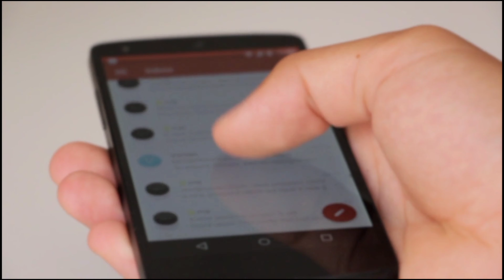उड़ान सीरियल से मशहूर कलाकार आज ही रहे हैं इस तरह की जिंदगी udan serial cast then now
Title - Udaan Serial Cast Before and Today ..

 Friends, you must have seen the show "Udaan" aired on Colors TV in the year 2014, whose story is based on a girl named Chakor, who has many dreams of flying, but regrets mortgaging her for money before birth.  She was kept, but every single challenge in her life could not stop her from fulfilling her dreams, so she grew up to become an athlete and took flight of her dreams and raised her voice against the system of bonded labor in her village.

 But friends, it has been a long time since this serial was over and that is why the actors working on this show have changed a lot in these past years, due to which it is very difficult to recognize them at a glance today.

 So that's why in this video of our day, we have worked you in this serial, we are going to introduce you to some artists in return.

 So let's know about those stars one by one: -

 No.1 Sai Balal

 Yes, the first name in this list includes that of the actor "Sai Balal" who was seen in the show as "Kamal Narayan", who became famous for his negative character in his house from this character.

  But if we talk about this powerful actor today, then these powerful actors have changed a lot as per the earlier, which was seen in the royal veneer on the show, then now this veneer has changed quite stylishly.  Has been done, as you can see in these pictures of him.

 Tell me that he currently lives in Mumbai with his wife "Shama Deshpande" where he has still maintained his career while living where he was seen in the show "Durga".

  Number 2. Method Pandya

 "Vidhi Pandya", who plays the role of tamarind's younger sister in the show, is "Vidhi Pandya", who received a lot of appreciation from the audience with both her negative and positive characters in her character.

 If we talk about this beautiful actress today, then tell me that "Vidhi Pandya" has crossed her 24 years of age and due to this, where she was seen in a suit and sari in the show, she is quite  Seen in more stylish and trendy clothes that make everyone crazy with their looks.

 Talk about the same thing about his personal life, he is still single and currently wants to focus only on his career, due to which he was last seen in "Ek Duje Ke Vaaste 2".

 Number 3. Paras Arora

 The actor seen in the role of Vivaan in the show is "Paras Arora" who gave life to this character with his acting and his dashing looks.

  Talk about the same artist today, "Paras Arora" has crossed the age of 27 today, due to which he looks very stylish and handsome as before, talk about his personal life.  Tell me about it, it is single now and is currently looking to focus on her career, due to which she is currently seen in the show "Kaante Lal and Sons", which is being aired on Sony SAB.

 Number 4 Vijendra Kumeria

 Let us now talk about the "Suraj Rajvanshi" actor in the show today, "Vijendra Kumeria", who has crossed his 35 years of age, who is still very much like before.  Handsome and dashing are seen, whose look and personality has increased even more as per earlier.

 Let me tell you that even today, he has continued his career, which is seen in the television show "Your eyes have understood".

 Also talk about his personal life, he is married to his girlfriend "Preeti Bhatia", from whom he also has a daughter and today he is living a happy life by living in Mumbai with this same family.

 Number 5 meera deosthale

 "Meera Deosthale", the actress who made her name in the last episode of this list, made the audience crazy by playing the role of Chakor in this show and talk about the actress "Meera Deosthale" today.  Having crossed the age of 25, who was seen in the show as "Chakor" in a very simplistic manner, "Meera Deosthale", which is seen in suits and salwar in the show, is mostly modern and stylish dresses today.  Carrie is seen doing, in which she looks much more beautiful and attractive.

 Let me tell you that she lives with her family in Mumbai, where she still maintains her career, which was seen in the show "Vidya" on Colors TV in the year 2020.

 So friends, from which of these artists, you are most surprised since today, you must tell us by commenting in your opinion comment box and also you should not forget to subscribe to our channel to know such spicy news related to TV industry.  .